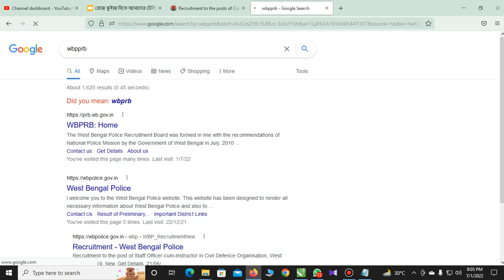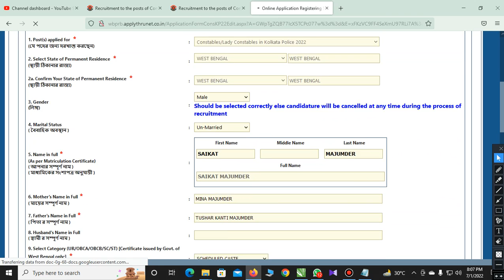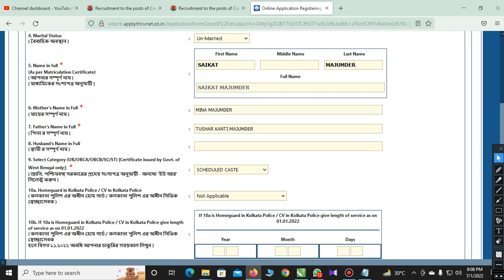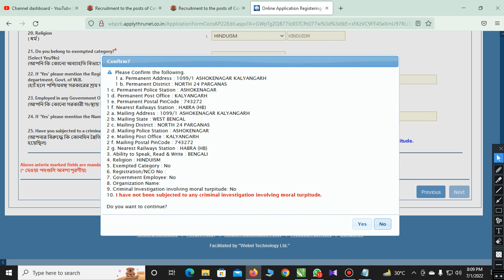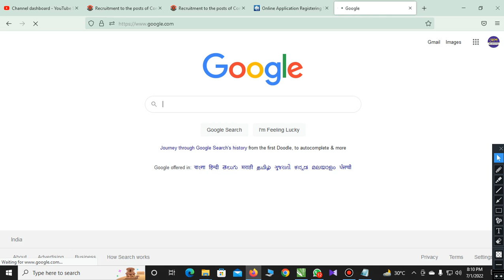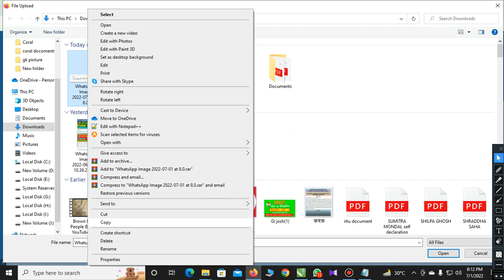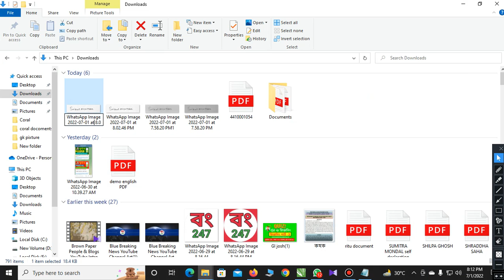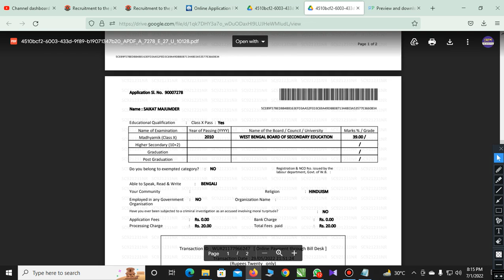কি ভাবে তোমার ফ্রমটি এডিট করবে? নাহলে বাতিল| Kolkata Police Update 😍 Kp constable new update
বিশেষ দ্রষ্টব্য: এই চ্যানেল এ শুধুমাত্র বিভিন্ন চাকরির আপডেট ও পড়াশোনা বিষয়ে আলোচনা করা হয়।কোনো প্রকার কোনো বিভান্ত্রি মূলক কিছু বা অপ্রয়োজনীয় কিছু  ভুলবশত আপডেট হোয়ে থাকলে,তার জন্য চ্যানেল কর্তপক্ষ কোনো দায়ী নয়।